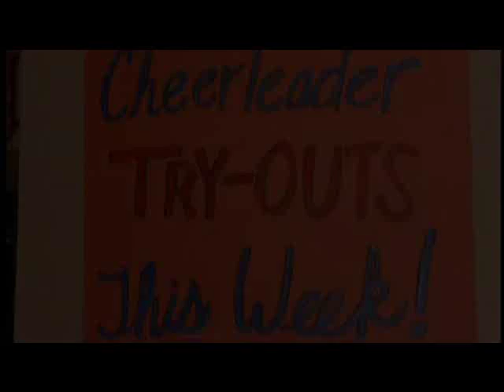Lizzie Mcguire Cheerleading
This is the cheerleading scenes from the old disney show "Lizzie Mcguire"